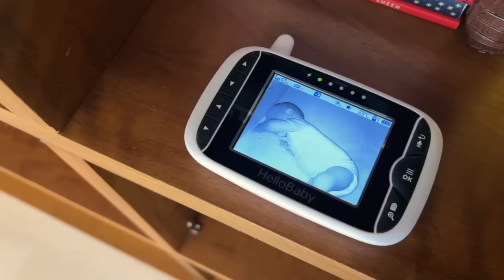Rotina mãe de dois, o que eu como, nossos hábitos diários e tarefas simples do cotidiano... 🪴